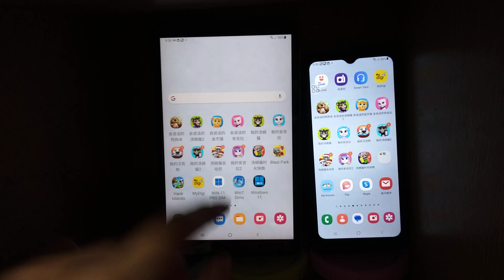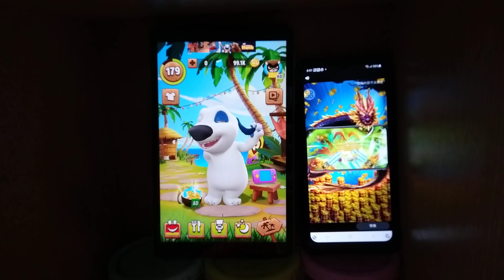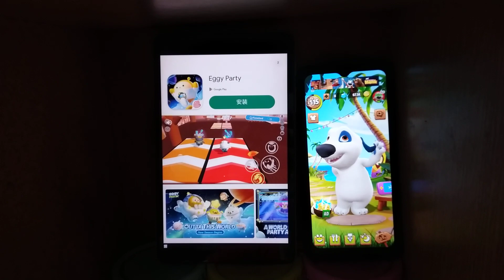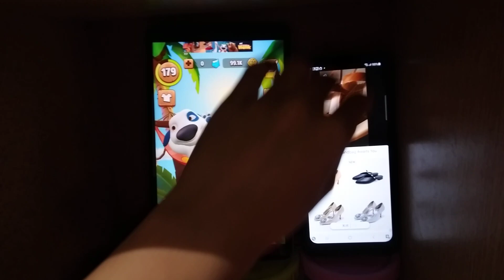My Talking Hank Echo 21417